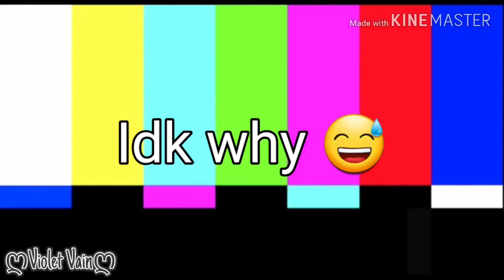*Reupload* TMNT~2012 CRACKZ #1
This is a reupload video cause last time when I posted this, it was copyright or youtube block this video ☹ so I hope it doesn't get block again.

This video was uploaded on April 16 2020 (last year)

i think i know how to fix this 😅 anyway enjoy this crack video 😅

• Raph Gets The Golden Buzzer 0:00 - 0:23
• Epic Fail 0:24 - 0:30
• Raph and mona's relationship argument 0:31 - 0:37
• Turtles Listening G.R.L. Vacation 0:38 - 1:02
• Tmnt Fans & Non Fans Dance 1:03 - 1:10
• When I Grow Up [Turtles Dream Wish] 1:11 - 1:24
• Leo's Lesson 1:25 - 1:32
• Leo Roast Raph 1:33- 1:44
• Mikey Points Raph 1:45 - 1:52
• Raph is Gay 1:53 - 2:10
• Bloopers 2:10 - 2:23
• Leo & Raph sings Wannabe 2:25 - 2:34